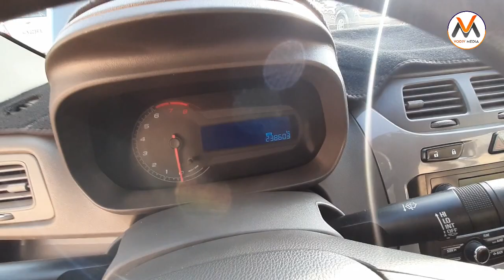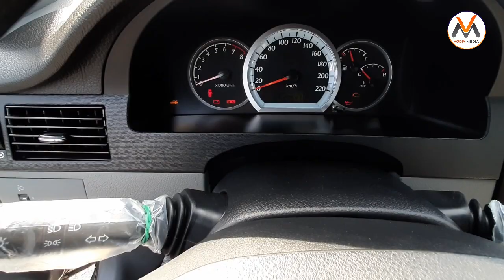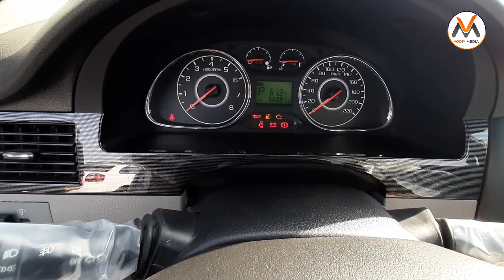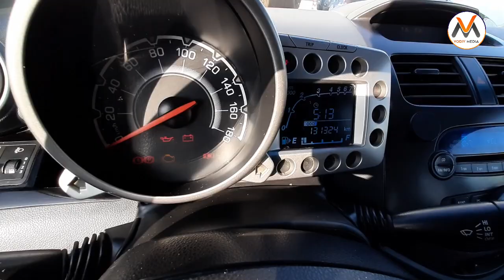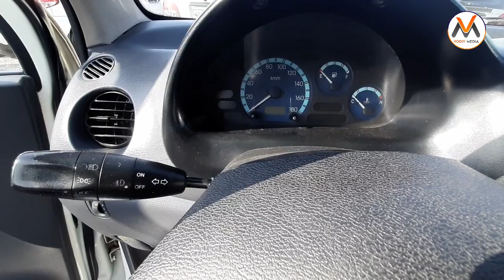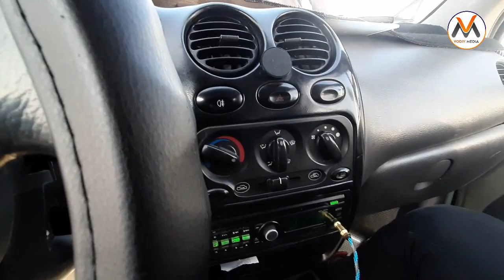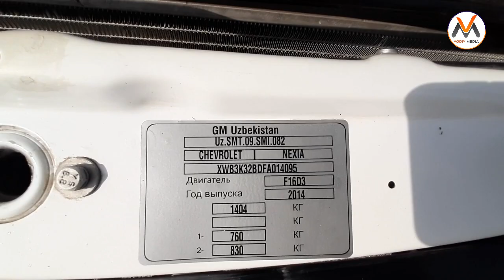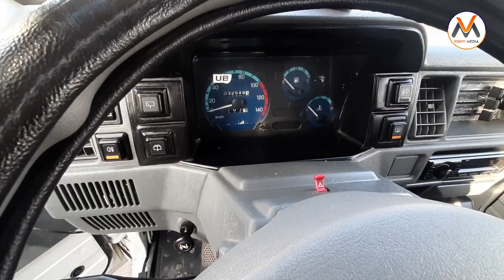1-MART FARG'ONA MASHINA BOZORI NARXLARI 2020